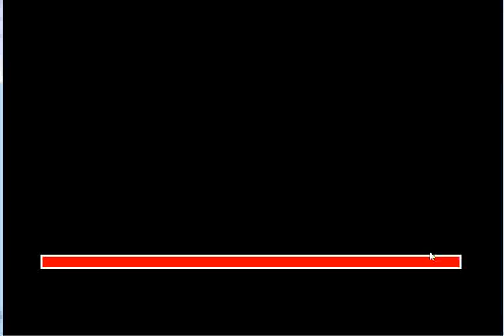Infectonators Survivors Part 6 S2 #1 Profesor Hubert J Farnswort is back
Second try